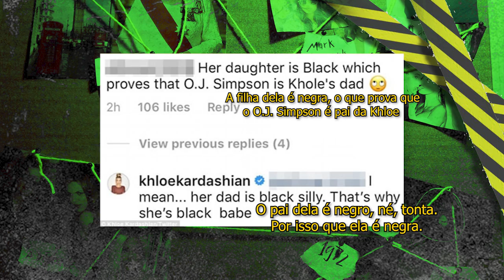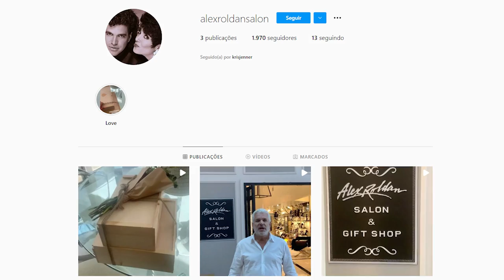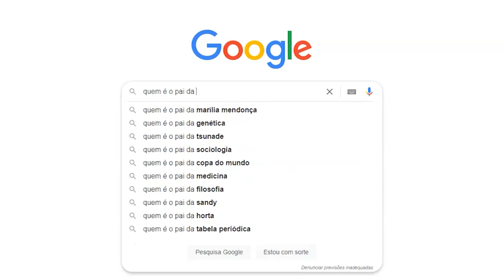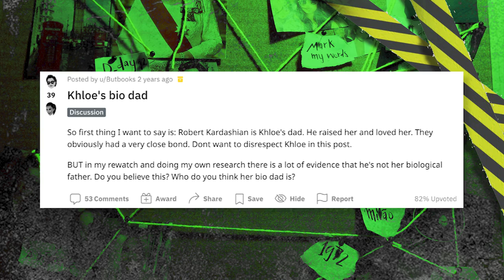QUEM É O VERDADEIRO PAI DE KHLOÉ KARDASHIAN? | sexta de pandora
se ao ver as irmãs kardashians reunidas você já se perguntou por que khloé parece ser a mais diferente...saiba que não é só você viu alecrim dourado. essa é uma pergunta de milhões - de pessoas - que khloé até hoje tá respondendo, SIM, 37 anos de idade nas costa e a mulé ainda ouve esse tipo de pergunta.

não pense que eu sou trouxa porque eu não sou, afinal eu usei de todo o meu conhecimento para tirar essa história a limpo e o resultado é esse vídeo, amou?

📭 caixa postal
Belo Horizonte/MG
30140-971